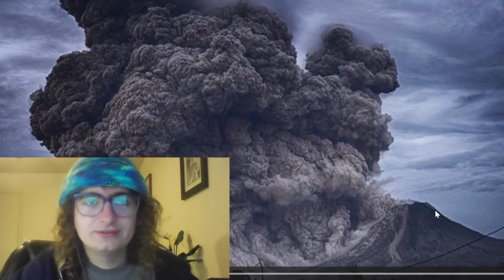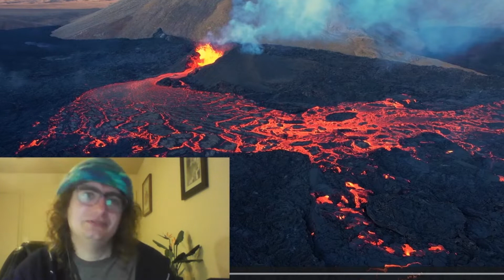I Decided to Go Live on an Erupting Volcano!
For a couple months during 2021 I decided to go live on an erupting volcano, sometimes you just need a change of scenery after months of lockdown. I lived just a few steps from the rim of this volcano’s caldera. This is Kilauea on the big island of Hawaii, one of the most active volcanoes on earth. Surrounding the volcano there are diverse landscapes; from lush rainforest, to the devastation caused by recent eruptions, and even vents where steam rises out of the ground. While forces of destruction, volcanoes though are also creators. I was definitely not alone on the rim of Kilauea, besides all the tourists, I had so many neighbors, the many organisms that thrive in and around Kilauea, able to take full advantage of what volcanoes have to offer, let me introduce them to you.

Sources
[1] Derrick, J. C. (n.d.). Pele's curse: Why you should never take lava rocks from Hawaii. Hawaii Travel Guide.
[2] Williams, Matt (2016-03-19). "What Are The Benefits Of Volcanoes?". Universe Today. Retrieved 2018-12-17.

0:00 Introduction
1:19 Reacting to "5 Ways to Survive a Volcanic Eruption!"
12:23 That Time I Moved to the Summit of an Errupting Volcano
16:39 Pele and Pele's Curse
18:45 The Science of Volcanoes
20:43 Life in The Lava and Rocks
22:14 Life in Lava Tubes
25:07 Life on and off the Rugged Volcanic Coast
27:48 Outro
28:59 Next Time and Card